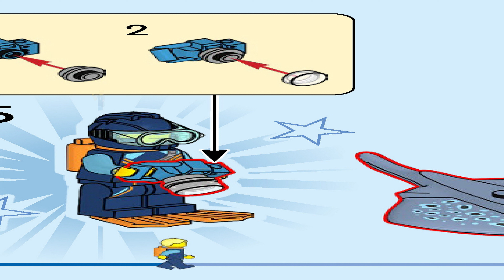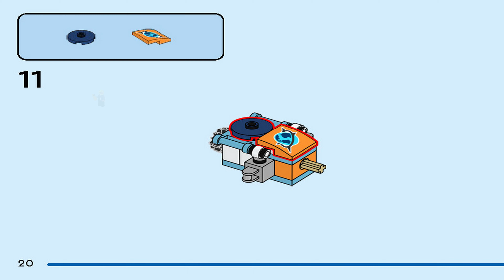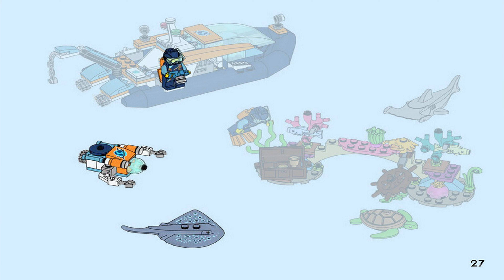LEGO Instructions | City | 60377 | Explorer Diving Boat (Book 1)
LEGO 60377 Instructions from the LEGO City Arctic theme will guide you how to build LEGO Explorer Diving Boat City set 60377

Introduce kids to the world of ocean exploration with this LEGO® City Explorer Diving Boat set, crammed with features for hours of imaginative play.
Endless imaginative adventures await with this 5+ LEGO® City Explorer Diving Boat (60377) playset. The inflatable toy boat comes with lots of realistic features, including a working crane. The set also features a mini-submarine, coral reef setting and a treasure chest. There are 3 explorer minifigures and manta ray, hammerhead shark, crab, 2 fish and 2 turtle figures as well as lots of story-inspiring accessories.

Printed and digital building guides
Let the LEGO Builder app guide kids on anintuitive building adventure. They can explore and save virtual playsets, track their own building progress, zoom in and rotate and view models from all angles while they build.

No-limits playsets for kids
LEGO City playsets come with cool vehicles, realistic structures and fun characters for hours of imaginative play and can be combined with other sets from the LEGO City range.

Toy ocean exploration boat – Kids can dive deep into imaginative adventures with this LEGO® City Explorer Diving Boat (60377), packed with features for a fun play experience
What’s in the box? – Everything kids need to build a toy inflatable boat, minisub and coral reef setting, plus 3 explorer minifigures and manta ray, hammerhead shark, crab, 2 fish and 2 turtle figures

Working crane – Kids can use the ship’s crane to deploy the mini-submarine before setting out in search of sunken treasure

A fun gift idea for budding explorers aged 5+ – Bring imaginative ocean adventures home when you give this LEGO® playset as a birthday or any-other-day gift
Dimensions – The Diving Boat measures over 2.5 in. (7 cm) high, 8 in. (20 cm) long and 3 in. (8 cm) wide

LEGO® minifigure accessories – Accessories include a toy treasure chest, camera, golden coins and a goblet

More play without limits – Unleash more fun and adventures when you combine this set with others from the LEGO® City range

Toys you can rely on – All LEGO® components meet strict industry standards to ensure they are consistent, compatible and fun to build with: it’s been that way since 1958
Tested to the max – LEGO® bricks and pieces are dropped, heated, crushed, twisted and analyzed to make sure they meet stringentglobal standards for safety